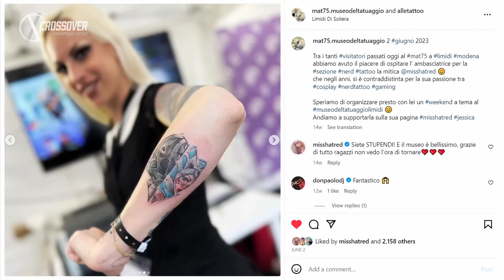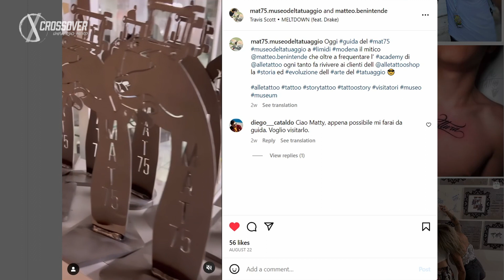Alle tattoo: il tatuatore dei record a San Marino Comics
Alle tattoo, il tatuatore dei record, non si perde neanche una fiera! Scopriamo cosa sta combinando (e tatuando) qui a San Marino comics😍